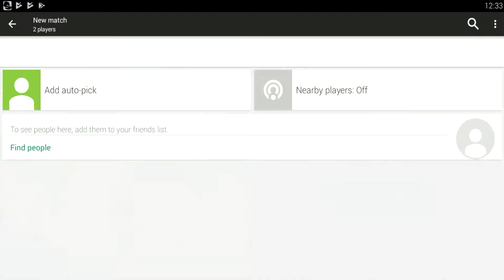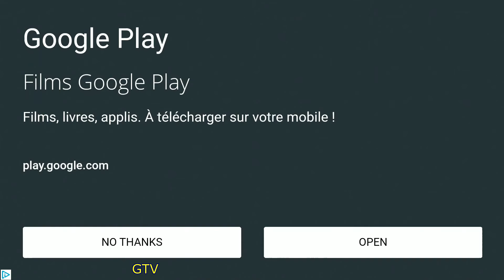Bowmasters, Squid Game, Minecraft Survival, Impostor 3D, Scary Teacher, Angry Neighbor